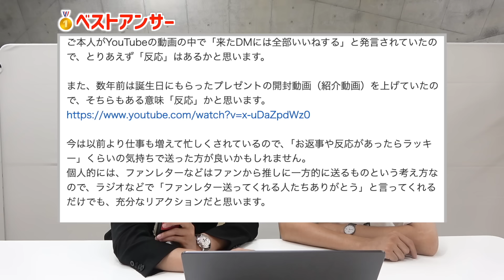質問が増えてきたので、久々に自分たちの知恵袋に答える。【9番街レトロ】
🎉🎉ご視聴御礼 毎日プレゼント企画🎉🎉

9月1日（日）から公開する当チャンネル動画をご視聴くださった皆様へ毎日抽選で1名様に9番街レトロが作成した陶芸品をプレゼントします！
プレゼントを制作している様子は9月1日（日）に公開している動画をぜひご覧ください。

応募方法や概要を下記よりご確認の上、ぜひご応募ください！

【応募方法】
・9月1日から9月30日までに公開する動画をご視聴の上、公開動画ごとに下記ハッシュタグを付けXへ投稿ください。

・応募時のX投稿例
#（その日のプレゼント名）
※本人たちが各動画の最後でお伝えしているプレゼント名を記入してください！

　上記【2つのタグ】を各動画公開後（19:00〜翌18:59）までに投稿ください。
※所定の時間外に投稿された場合は応募対象外となります。

・応募スケジュールイメージ
9月1日（日）公開分の応募期間：9月1日（日）19:00〜9月2日（月）18:59
9月2日（月）公開分の応募期間：9月2日（月）19:00〜9月3日（火）18:59
9月3日（火）公開分の応募期間：9月3日（火）19:00〜9月4日（水）18:59

【当選までの流れ】
・当選された方には、公式XのDMよりご連絡し、賞品発送先を入力いただくフォームをお送りいたします。フォームへの入力期日は10月7日(月)までとなります。期日までにご入力いただけない場合、当選失効となります。予めご了承ください。
・賞品の発送は当選のご連絡をしてから一ヶ月以内を予定しております。

【応募条件】
・日本国内在住の方（海外在住のご当選者への発送はできかねます。）
・アカウントを公開している方（非公開設定にしている場合はDMでの当選のご案内ができないため、当選の対象外となります。）
※当選者のアカウントにのみ、2024年9月〜10月上旬にDMを通じて当選のご案内をお送りいたします。

【留意事項】
・当キャンペーンの賞品は、9番街レトロが製作した陶器になります。発送には万全を期しますが、万が一破損や欠損があった場合でも、交換等の対応はいたしかねます。

・当キャンペーン応募時に転居のご予定等がある場合は転居先のご住所をご入力願います。賞品発送後の転送対応は出来かねる場合があります。

◆名場面募集
あなたが思う、名場面を教えてください
shorts切り抜きの参考にさせていただきます！